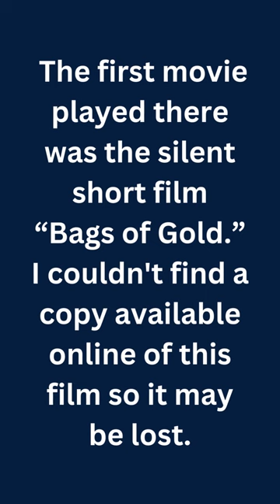Drive-In Movie Day – June 6th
What is today? Drive-in movies have a fascinating history that spans several decades. The concept of drive-in theaters emerged in the early 20th century and gained popularity in the United States.

The concept of outdoor movies can be traced back to the early 1910s when small-scale screenings were held in parking lots or fields.